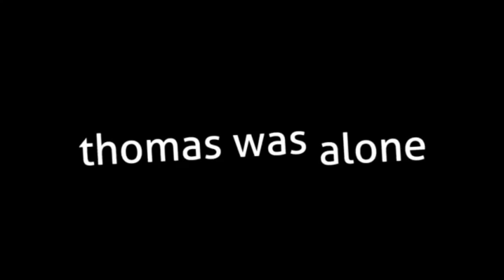Thomas Was Alone: Review y Descarga gratis [Español]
Cancion de la Intro: Zone Of The Enders - Leo! Leo! (Smooth Remix)